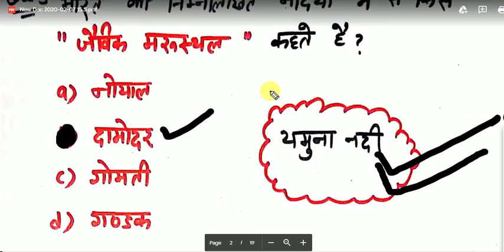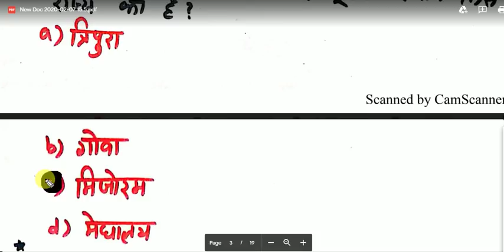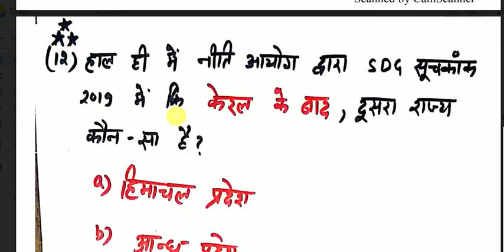BEO # UPPCS RO /ARO || TOP -40 || GK GS MCQS || EXAM SPECIAL